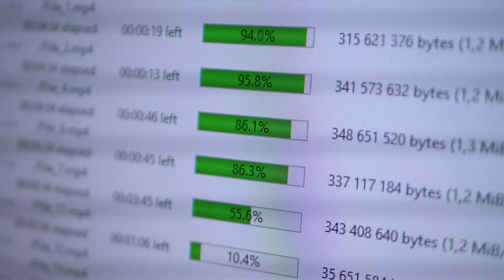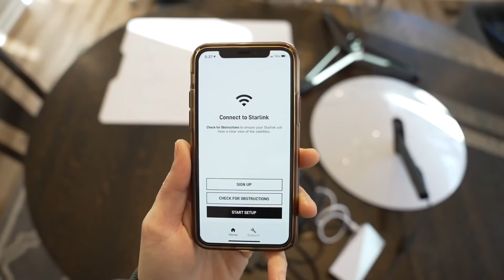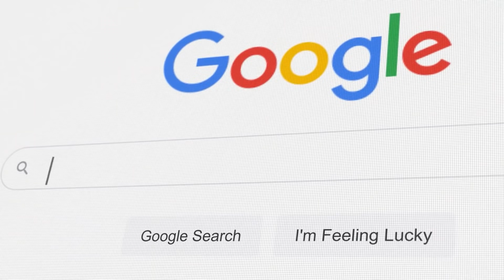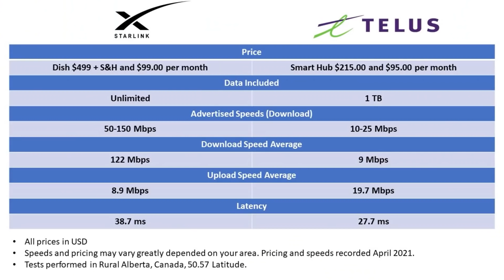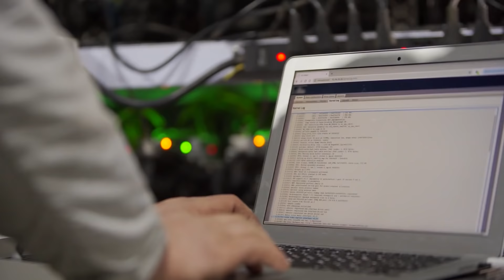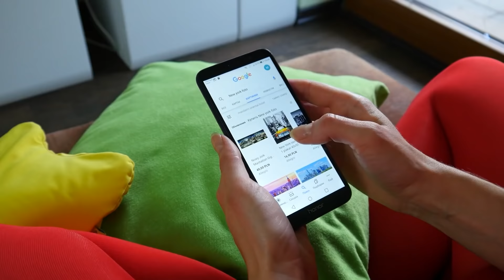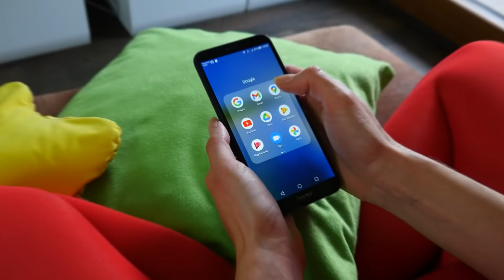Elon Musk's NEW Partnership with Google! - The Billion Dollar Deal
Elon Musk JUST PARTNERED with Google! (The Billion Dollar Bet) - Google signed a deal with Elon Musk’s SpaceX to use the space company’s growing satellite internet service, Starlink, with its cloud unit.

Want to start a Youtube Channel like this? Get This FREE 10 Step Guide and learn how!

SpaceX will install Starlink terminals at Google’s cloud data centers around the world, aiming to utilize the cloud for Starlink customers and enabling Google to use the satellite network’s speedy internet for its enterprise cloud customers.

The Starlink-Google Cloud capabilities, which include secure data delivery to remote areas of the world. SpaceX will install the first Starlink terminal at Google’s New Albany, Ohio, data center, a spokesman said, adding more plans on the partnership will be shared in the coming months.

Popularly referred to as the Real-life Tony Stark, Elon Musk is the founder and CEO of SpaceX, an American aerospace manufacturer and space transportation services. He is also the co-founder, CEO, and product architect at Tesla Motors, the founder of The Boring Company and Co-founder of Neuralink and initial chairman of OpenAI.

Tesla has proven that electric vehicles can be desirable, combining outstanding performance and high-tech interiors with usable driving range. The Model X crossover has room for up to seven. It’s also the most expensive Tesla, featuring the unique Falcon Wing doors. You have your pick of two sedans: the larger, more expensive Model S is a hot rod. The smaller, less pricey Model 3 Performance isn’t far behind. The company has also revealed its wildly styled pickup truck, the Cybertruck.
Tesla manufactures the Model S, the first zero-emission, zero-gas, full-size electric vehicle on the market.  In addition, Tesla has produced battery packs, electric motors, and other powertrain components that will power all-electric, plug-in vehicles—not only Tesla’s, but also those of other vehicle manufacturers.
Tesla Motors was formed to develop an electric sports car. Eberhard was Tesla’s chief executive officer (CEO) and Tarpenning its chief financial officer (CFO). Funding for the company was obtained from a variety of sources, most notably PayPal cofounder Elon Musk, who contributed more than $30 million to the new venture and served as chairman of the company, beginning in 2004.